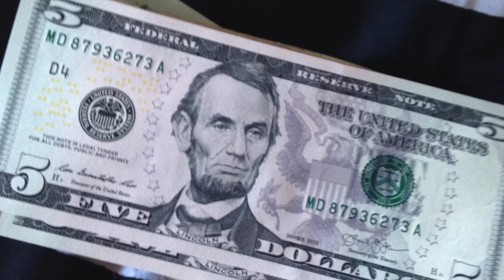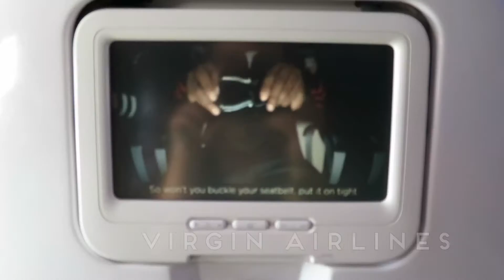✈ USA Trip: a glimpse of San Diego (travel vlog)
Jonas and I took the Amtrak Surfliner from Anaheim to San Diego. The view was gorgeous!
Even though we didn't even spend 24 hours in the city, it was definitely worth it.

Looking forward to come back and see all it has left to offer!
"Don't leave me (Blink 182 cover)" by Devon Baldwin